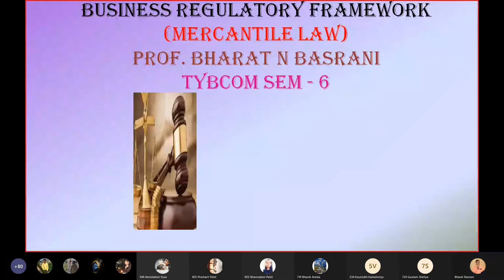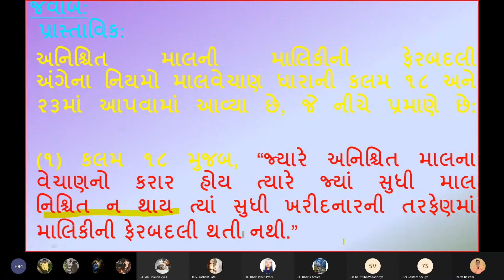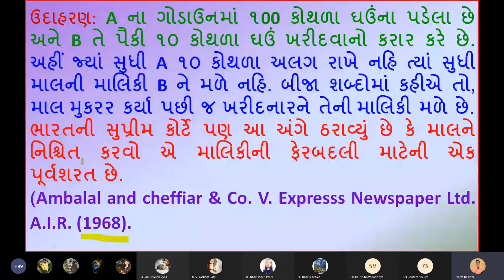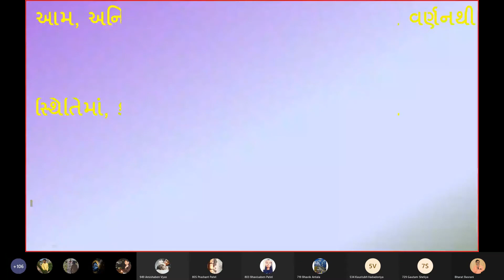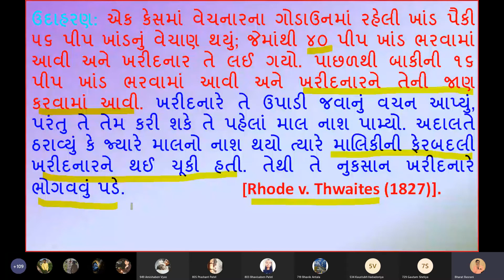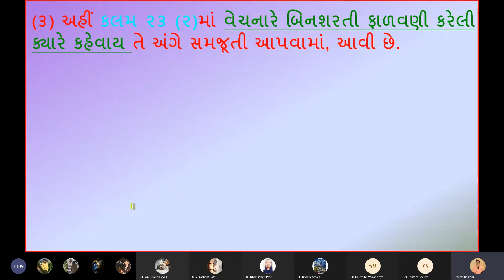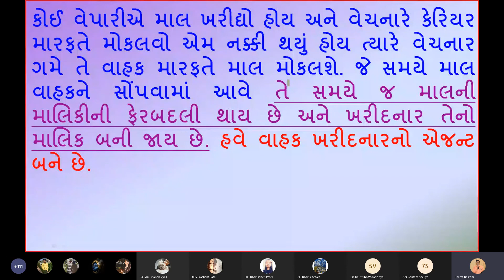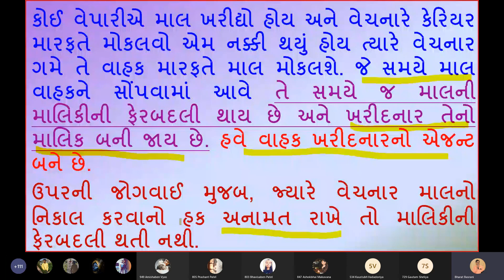U 1 - MLAW (BRF) - "Rules of ownership unspecific goods" - "અનિશ્ચિત માલની માલિકીની ફેરબદલીના નિયમો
Hello friends presenting new video based on Unit 1 sale of goods act, 1930 on "Rules of ownership unspecific goods" - "અનિશ્ચિત કે મુકરર માલની માલિકીની ફેરબદલીના નિયમો-  Tybcom Sem 6 GM.